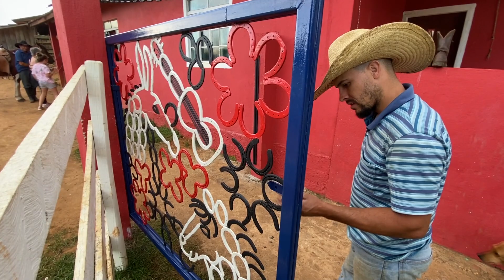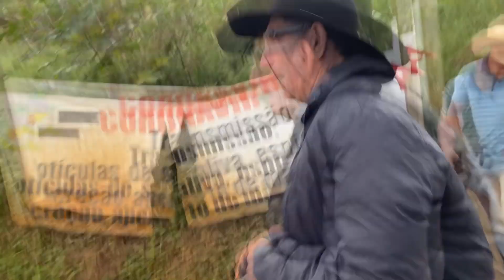Portão de Ferradura do Jeffinho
Uma breve conversa com esse cabôco ai, mostrando mais uma de suas qualidades, a arte de fazer portões de ferradura! Acompanhem!!!